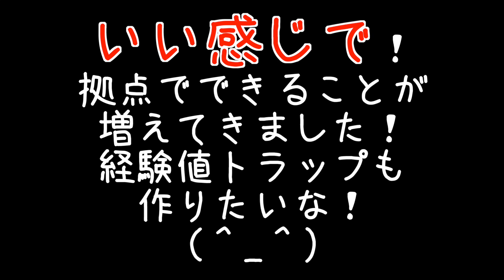【マスオのマインクラフト】ネザー要塞を冒険！醸造台を作るために！#153